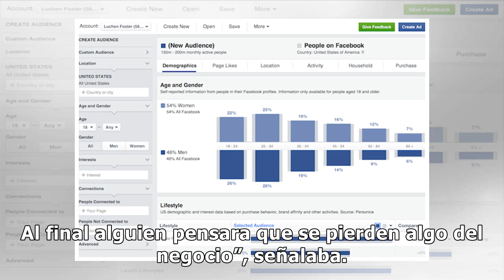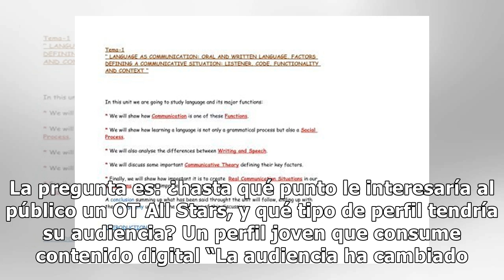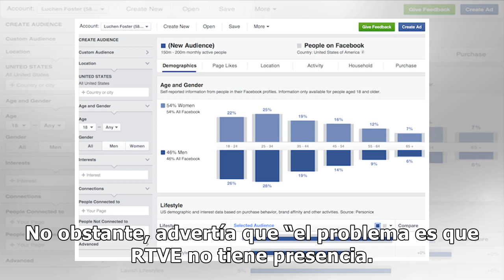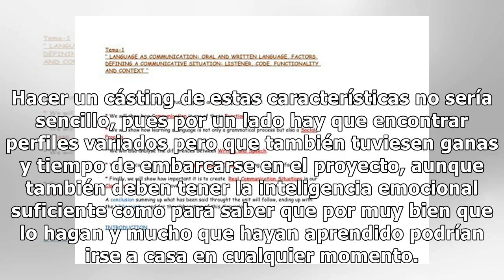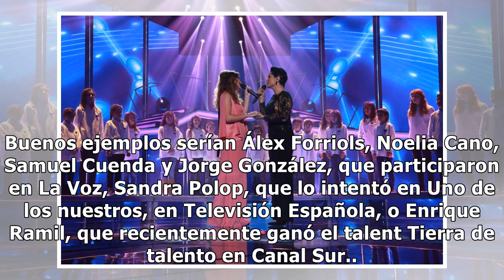¿A qué tipo de público le interesaría un ‘OT All Stars’?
POR FABOR NO METAM STRAIK MEJOR DEN DISLIKE Y LAS PERSONAS QUE CREAN Y SES DERECHO DE AUTROR DIGANME EN LOS COMENTARIOS PARA PONER EL LINK DE SUS CANALES SELOS SUPLICO GRASIAS.